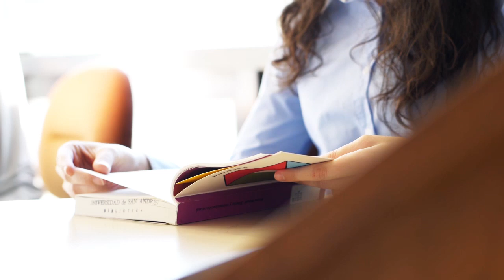Por qué estudiar Ciencias de la Educación en la Universidad de San Andrés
"Estudié Ciencias de la Educación acá en la Universidad de San Andrés porque creo que la educación es un arma muy poderosa para generar impacto significativo en la sociedad y para innovar en los métodos de aprendizaje de todas las instituciones educativas que existen". Así describió Celina Cardoner, Licenciada en Ciencias de la Educación, a esta apasionante carrera.
¿Ya sabés qué vas a estudiar en el 2020? ¡Eleginos!